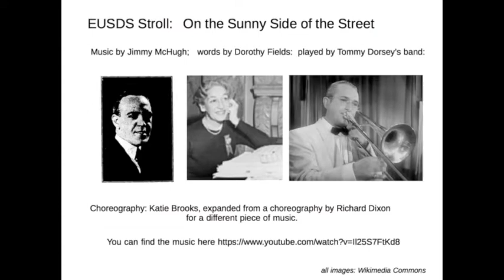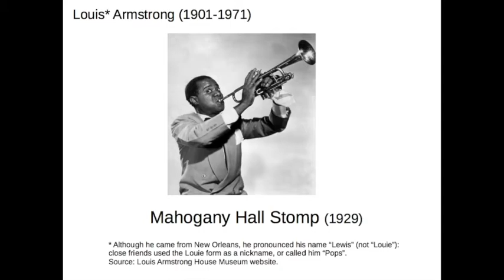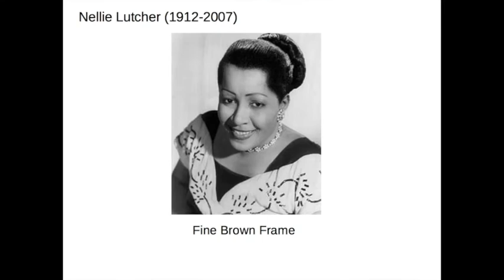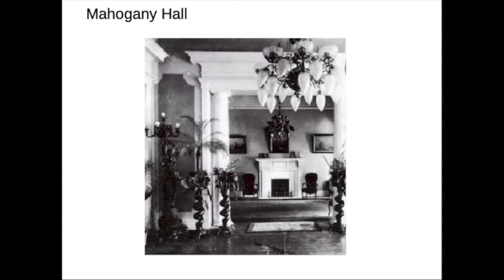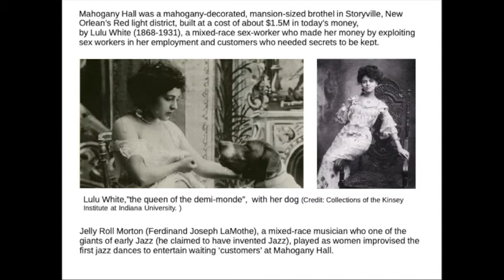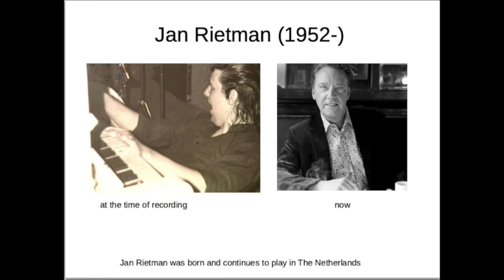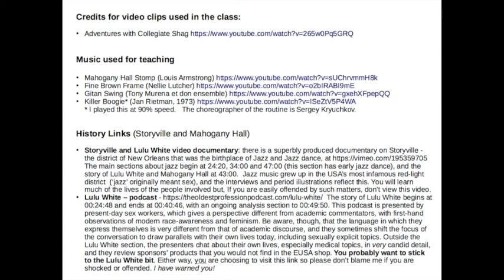Monday Class - Week 7